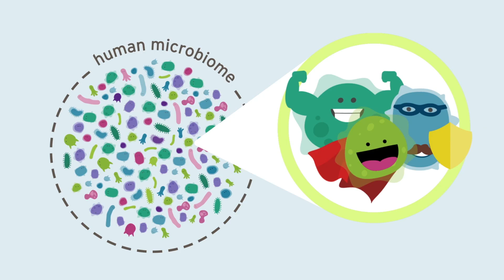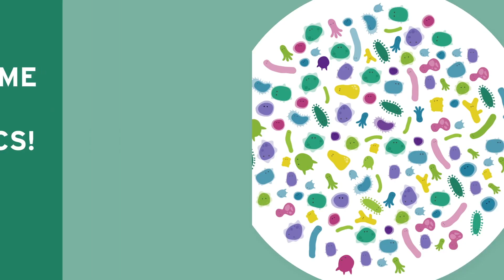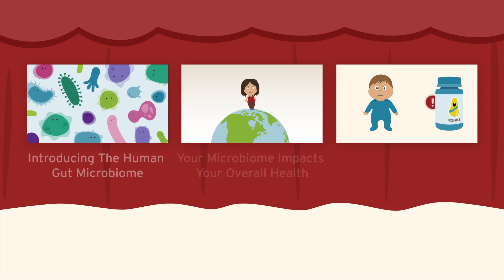Understanding Pre and Probiotics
Probiotics are live microorganisms that you ingest to increase the diversity of your microbiome. They can help keep you strong, healthy and resilient to invasions by bad microbes. Prebiotics are food for probiotics. This entertaining educational video will teach you the benefits of pre and probiotics, explain how to select, ingest and store them, and help you understand what you need to be aware of when purchasing these non-regulated ingestibles.